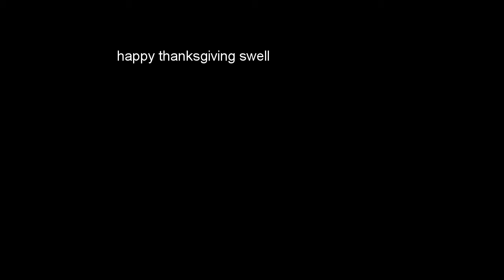paddle boarding Amelia Island on Thanksgiving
paddle boarding a screaming face - Amelia Island Paddle Surf Co.